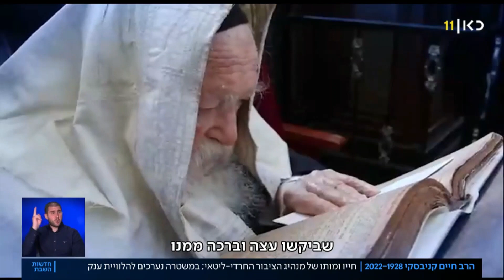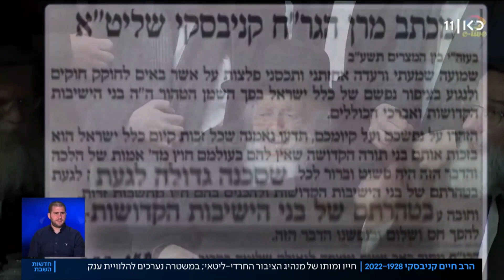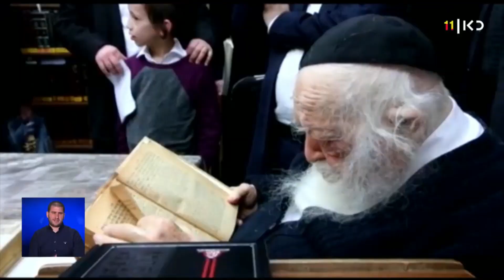מלך ישראל הרב חיים קנייבסקי זצוק"ל😢-אין מלכות נוגעת בחברתה! בניסן הקרוב 👑מלך המשיח מולך על כל העולם🌏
בניסן הקרוב 👑מלך המשיח בן יוסף מולך על כל העולם🌏 ובמוצאי שנת השביעית 👑מלך המשיח בן דוד מולך על כל העולם🌏 בניסן עתידין ליגאל-במוצאי שביעית בן דוד בא!!!